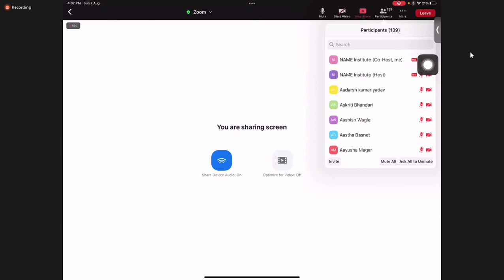projectile lec 3